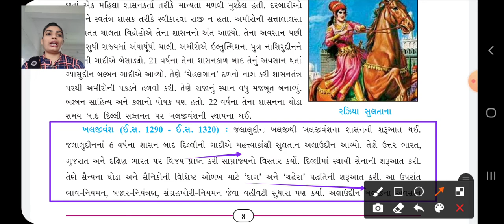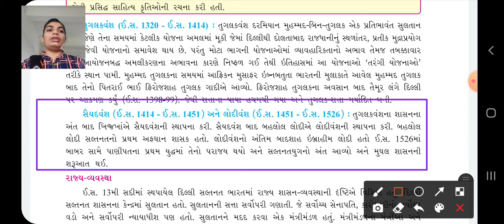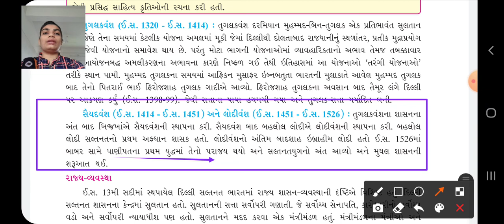GSEB|ધોરણ ૭ | સમાજ | પાઠ ૨ | ભાગ ૨.૨